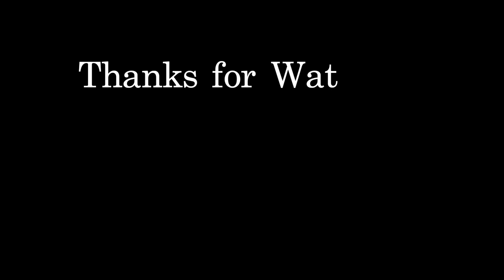Allegro - Suzuki Volume-1